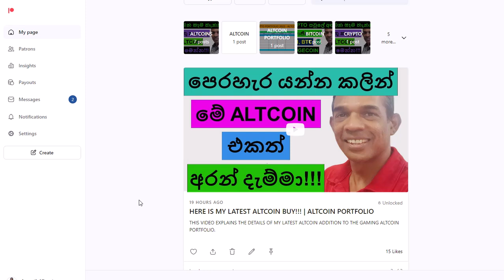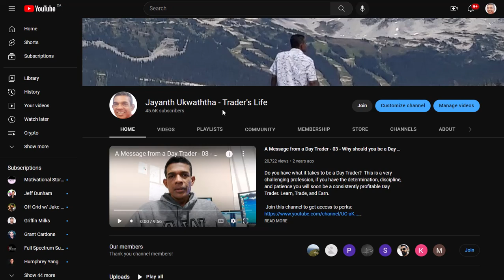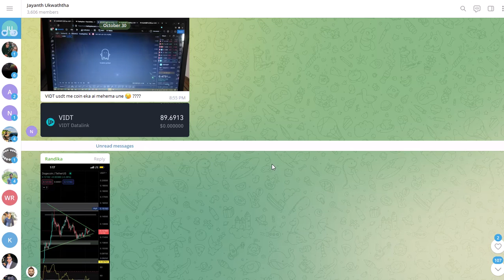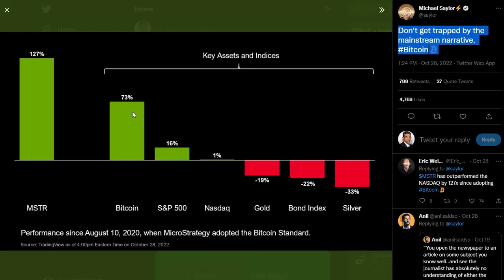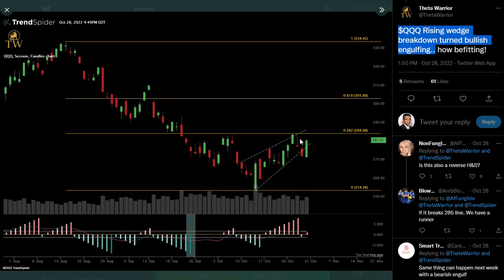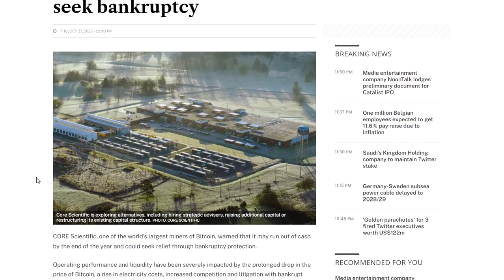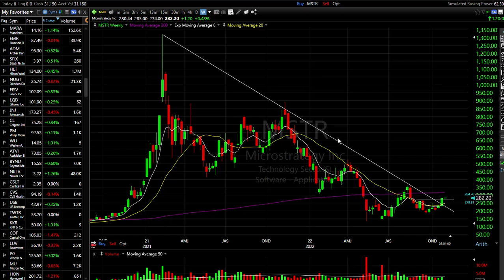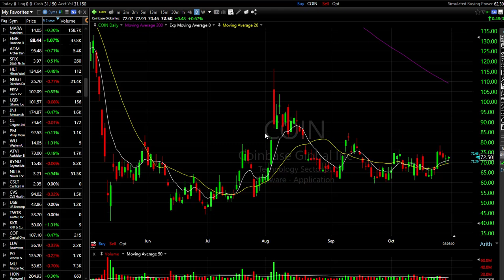THIS IS THE BEAUTY OF BITCOIN??? | MSTR AND COIN, ARE THESE GOOD BUYS???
THIS VIDEO SERIES DISCUSSES THE CRYPTO-RELATED US STOCKS AND SEE IF THERE ARE ANY OPPORTUNITIES AVAILABLE TO GET IN. ALSO, WE DISCUSS THE CRYPTO MARKET SENTIMENT PRIOR TO THE FED INTEREST RATE HIKE WHICH IS SCHEDULED FOR THE 2ND OF NOVEMBER.